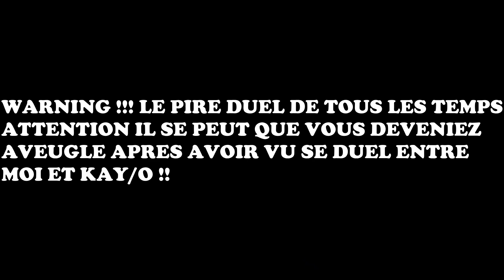En vrai y'a de bons clip dans cette vidéo... non vraiment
JE NE SUIS PROPRIETAIRE D'AUCUN SONG DANS CETTE VIDEO !

Song : Live in the moment - WEATHERGOOD, Scooty Wop